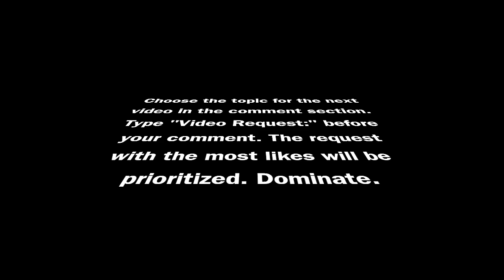Team3DAlpha .... is Back in Business !!!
This past year has been by far the worst and most stressful year of my entire life. But I've managed to tough it out, survive, and come out of it with a ton of valuable lessons. I am still not 100% ready to return to YouTube, but all your messages and requests have not fallen on deaf ears. Due to this I'll try my best to upload at least once or twice a week. Good to be back, and can't wait to hear from you all. Post your questions and most requested video topics below. Migan out!

Facebook (personal): Jonathan Migan
Facebook Fan Page: Team 3D Alpha

Art & Logos:
by Volen Cherkezov

Copyright: i have the permission to use all the music in the video.